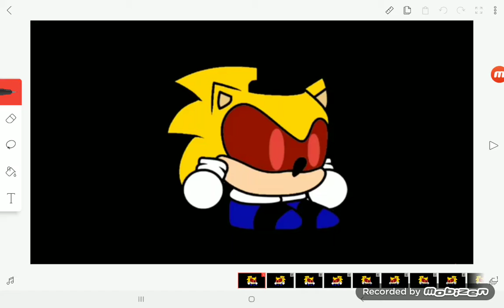Wut?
Im so sorry lol this is my first meme